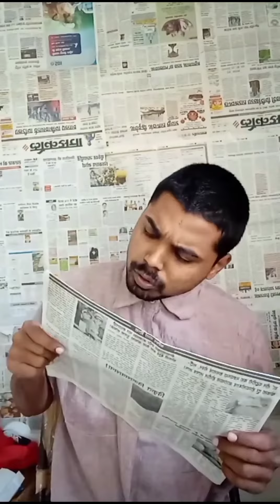Jethalal thug life Part 4 | Jethalal and Daya Comedy| TMKOC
My Setup : 1) mobile Tripot
                    2) Light's
                    3) Mobile poco c3